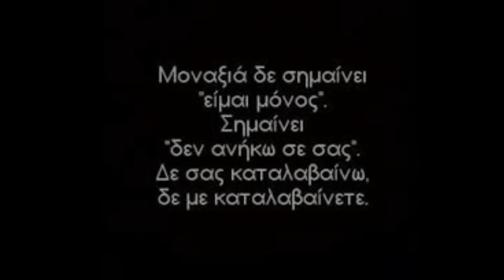Στό τραπέζι που τα πίνω 1970 -Νικόλας ο ασήμαντος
Ερασιτεχνική απόδοση  ..
1. Στέλιος Καζαντζίδης